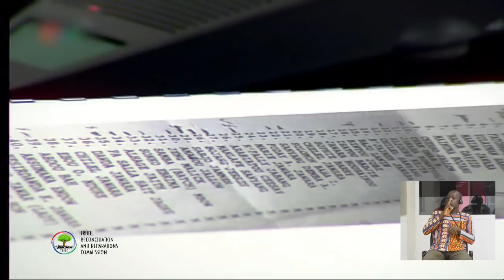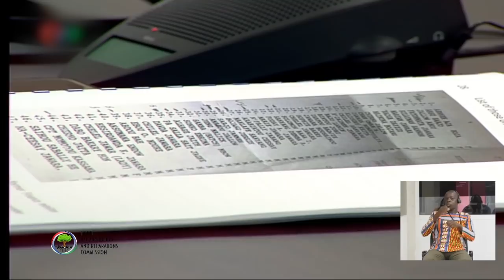Momodou Lamin Gassama Part 2 14-02-19